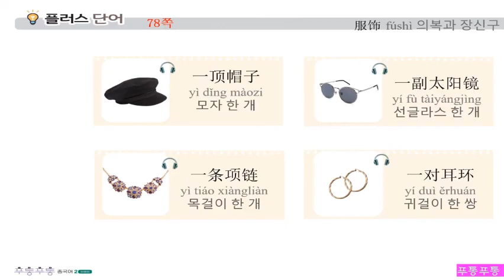[#63 하루 한 문장 중국어] "선글라스, 목걸이, 귀걸이"를 중국어로 어떻게 말할까요?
교재: [푸통푸통 중국어 2 여행편], 시사중국어사 출판사, 2020, 09